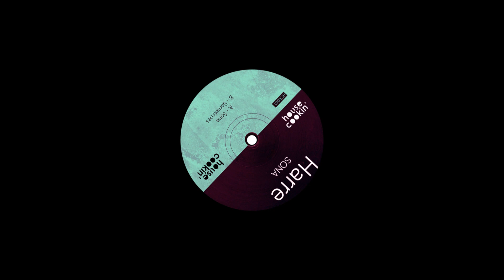Harre - Sometimes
Premiere: Harre - Sometimes
Part Of "Sona EP"
Release Date: 31.05.19